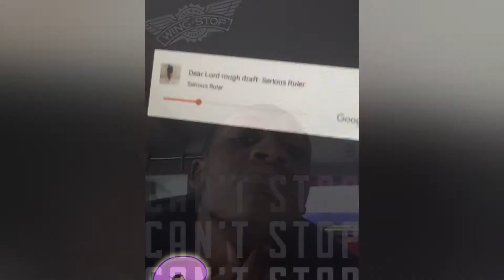Serious Ruler Tv: Recap of the month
New Vlogger. recap of the month.